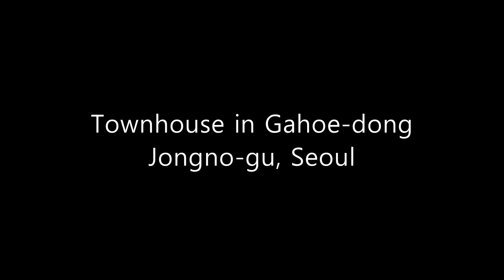Townhouse in Gahoe-dong, Jongno-gu, Seoul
Townhouse in Gahoe-dong, Jongno-gu, Seoul 가회동 타운하우스

Real estate agency in Seoul specialized for expats.

We introduce villas, single family houses and high-rises in Seoul. We have many embassies, foreign businesses, and international business organizations in Seoul. We help them find suitable housing and solve housing-related problems, from finding housing to returning to your home country. It requires experience to help you understand cultural differences and bring you fully harmonize with Korean society. First of all, we have been continuing to update our so that foreigners can know the price level of rental housing in Seoul. Also, for those who are already looking to find a house in the rental market, we have indicated whether it is actually available. We need to update availability every time because the rental environment in Seoul is very different from that in Western society.